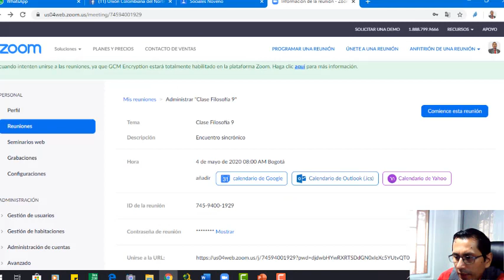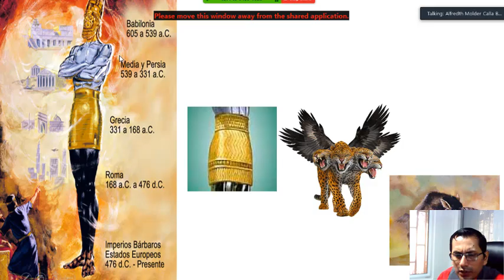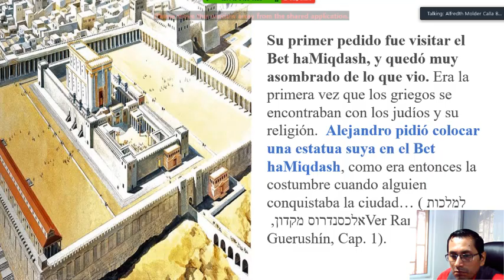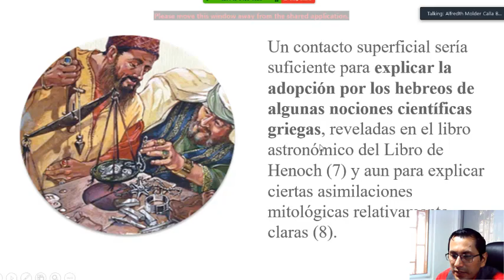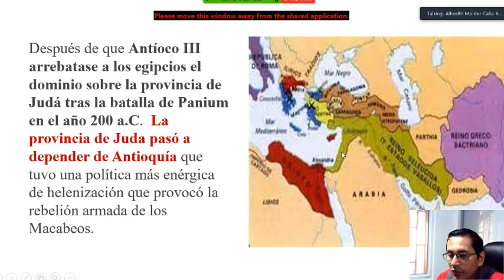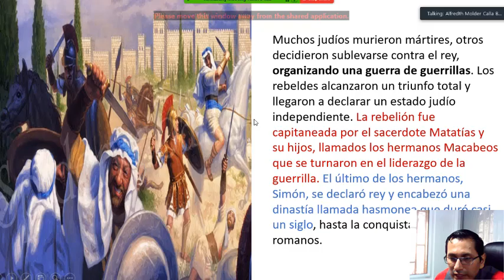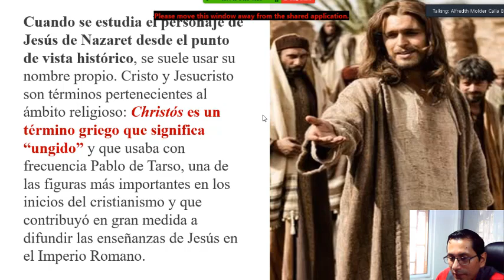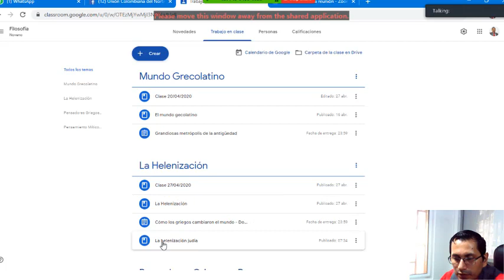Clase Filosofia 9 04 05 2020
Vídeo de la clase de Filosofía 9 con los estudiantes del COAB.